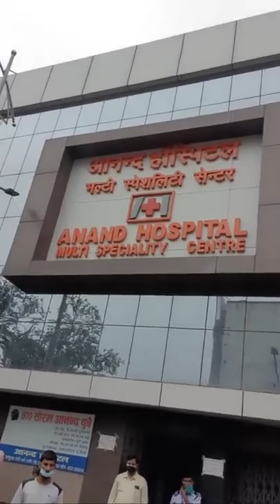Anand hospital Lady Dead Case in Allahabad | Prayagraj Updates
Anand Hospital Lady Dead case: प्रयागराज पुलिस लाइन के पास स्थित आनंद हॉस्पिटल में आज सुबह 13 अगस्त 2020 को अफरा तफरी उस वक़्त मच गया जब इलाज के लिए आई एक लेडी मरीज की मौत हो जाती है, बताया जाता है लेडी ३ दिन पहले मामूली बीमारी को लेकर हॉस्पिटल आयी थे उसके बाद उनको एडमिट कर लिया गया था।  और आज २ दिन बाद उनके डेड हो जाती है। परिजनों का आरोप है की डॉक्टर ने सही इलाज नहीं किया।

Get every latest, Breaking and Updates News of Prayagraj & Allahabad only on Prayagraj Updates Channel.

प्रयागराज की ब्रेकिंग न्यूज़, लेटेस्ट न्यूज़, हिस्ट्री और अपडेट के लिए सोशल मीडिया पर प्रयागराज अपडेट चैनल को जरूर फॉलो करें